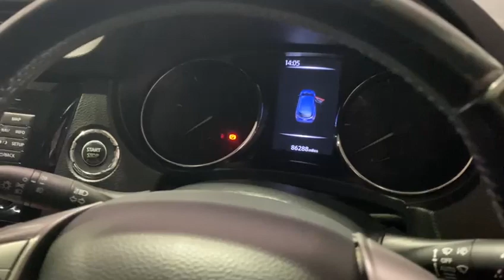Nissan Qashqai 1.5 dCi n-tec+ 5dr